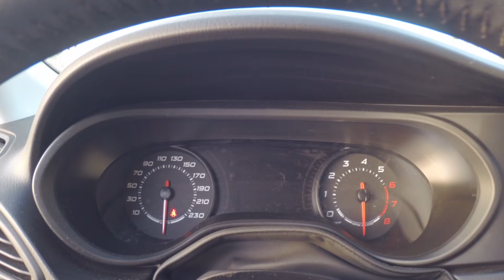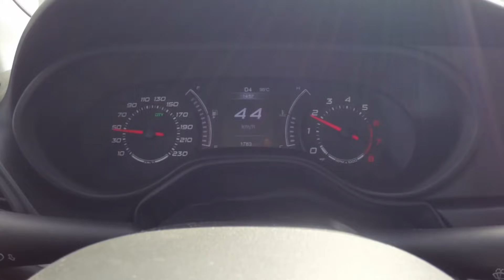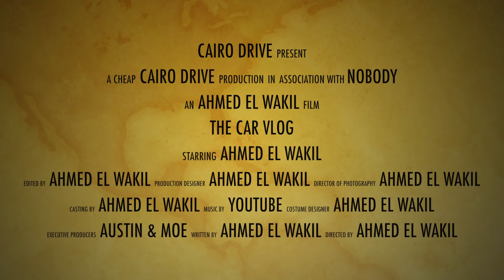The Car Vlog - Fiat Tipo - Ahmed El Wakil - (فلوج العربيات مع احمد الوكيل (فيات تيبو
في الحلقه رقم 3 من فلوج العربيات  اخدت الفيات تيبو الجديده و لفيت بيها على الناس عشان اشوف رأيهم فيها ايه :)

شكر خاص للبطل Haitham Samir